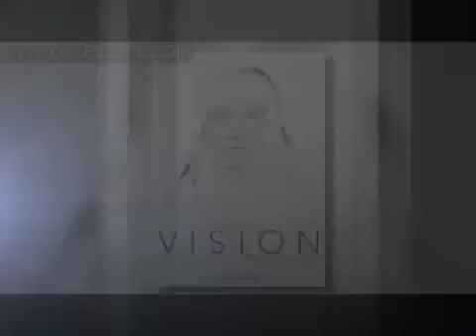"Vision", the story of Hildegard von Bingen, a renaissance nun in Medieval Germany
March 6, 2011. The film "Vision" tells the story of Hildegard von Bingen, a 12th century Benedictine nun who was also a composer, philosopher, physician, and an ecological activist. Needless to say that she was a pioneer in many of these fields during the Medieval times of Germany.

Born into a wealthy family, she was sent to live in a monastery at the age of eight for schooling. She decides to dedicate her life to chastity as a nun and eventually becomes head abbess of the convent.

Hildegard claims that she is receiving messages from God but many members of the cloister suspect she is being controlled by the Devil. By describing her visions she faces the possibility of excommunication. This eventually leads to a showdown between herself and the reigning abbot who is highly suspicious of her.

While receiving her visions, Hildegard is also fighting the status quo by trying to expand the role that women play in the Church during this time period.

The film was directed by the prominent feminist Margarethe von Trotta, who is part of the New German Cinema movement. The role of Hildegard is played by Barbara Sukowa, who has teamed up with Von Trotta in the past on different projects.

The film was originally released in 2009 but keep your eyes open because the DVD goes on sale April 19.